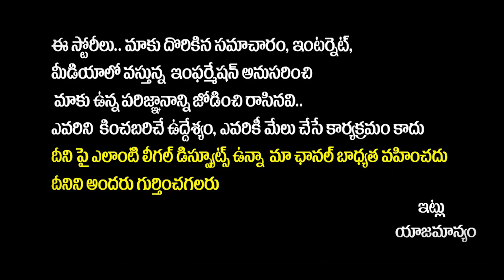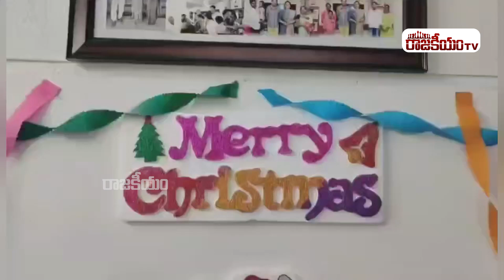Minister RK Roja Christmas Celebrations | YSRCP Party | Nagari | AP Latest News | Rajakeeyam Tv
Regards,
Rajakeeyam Team